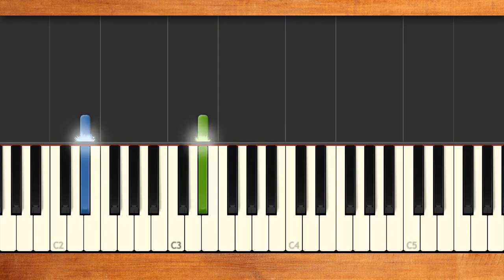みんなのうた『メトロポリタン美術館('84.4)』／大貫妙子【ピアノソロ】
うた／大貫妙子　作詞・作曲／大貫妙子　編曲／清水信之
NHKみんなのうた2024年4･5月の再放送曲。
キャッチーなメロディに遊び心のある歌詞が楽しい楽曲♪ラストはちょっぴりドキッとする展開!?♪「みんなのうた」でも人気のある楽曲♪

大理石の 台の上で
天使の像 ささやいた
夜になると こころは冷える
君の服を かしてくれる？♪